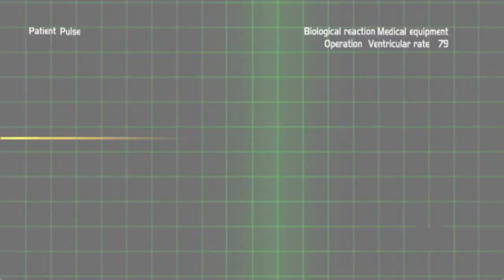Rumble Rose XX Stream